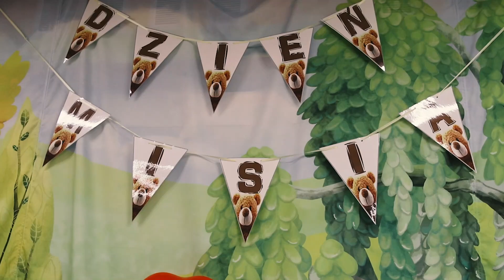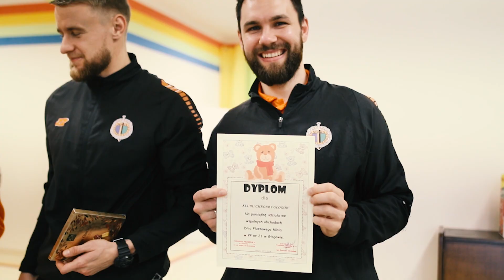Dzień Pluszowego Misia z piłkarzami i klubową maskotką